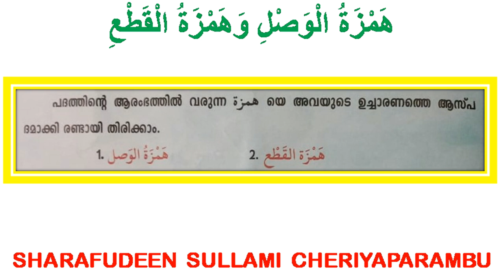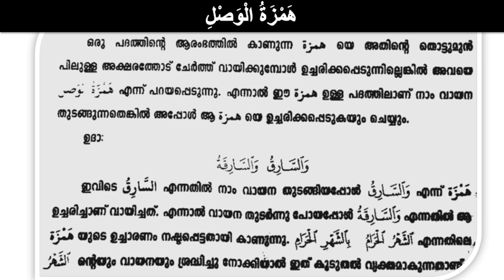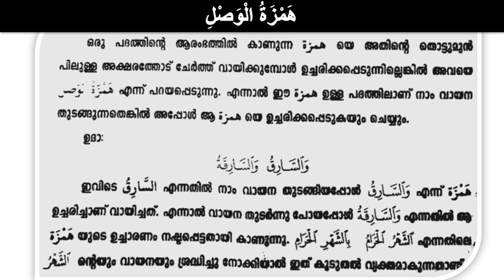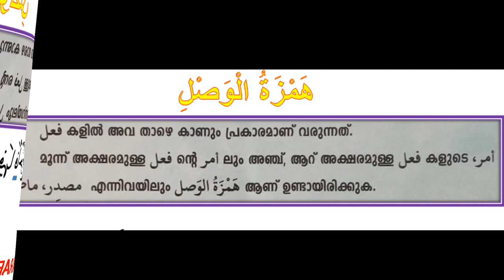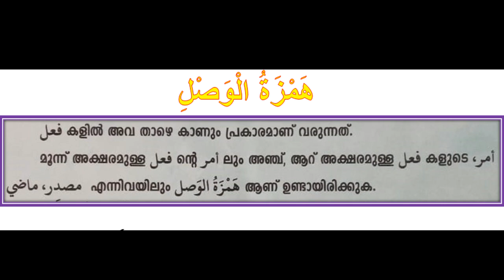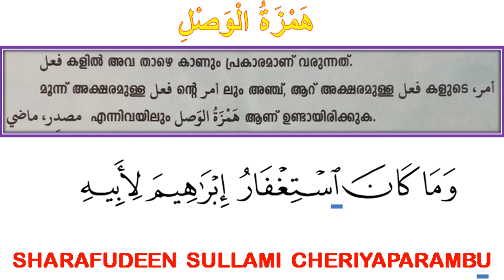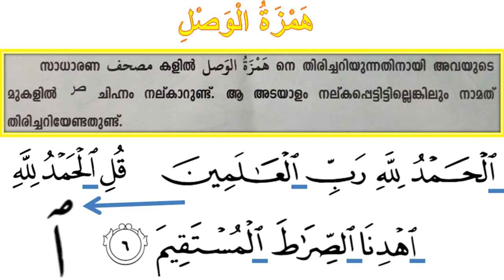ഖുർആൻ തജ് വീദ് പഠനം പാഠം 4 (همزة الوصل وهمزة القطع) ഷറഫുദ്ദീൻ സുല്ലമി ചെറിയപറമ്പ്